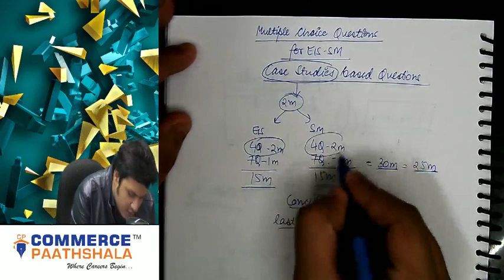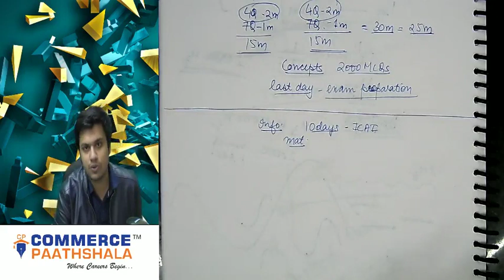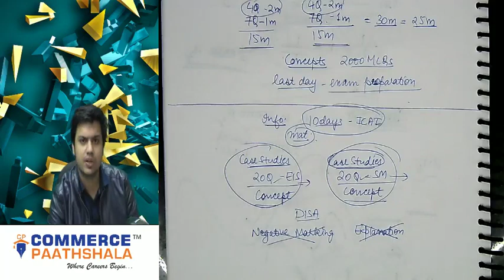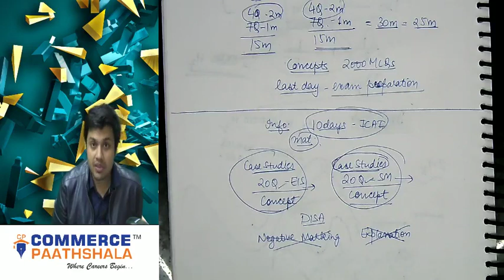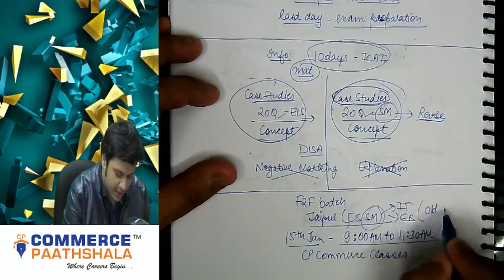ICAI Announcement Special Case Study Based MCQs for EIS SM - How to Proceed?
Face to Face classes starting from Jan 15 for Jaipur students.